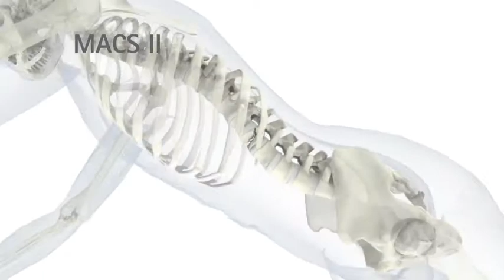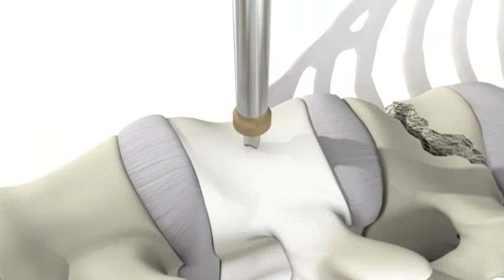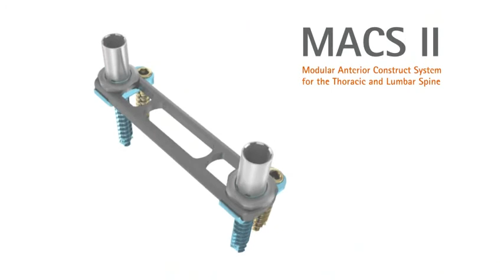MACS_II.asf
MACS TL II®
Zdokonalený implantát k přední stabilizaci páteře ještě více zjednoduší, zefektivní ale také zkrátí operační postup.